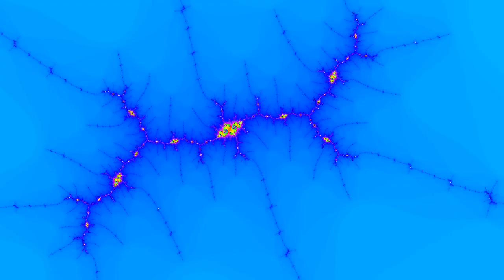Mandelbrot Fractal: Image Gallery